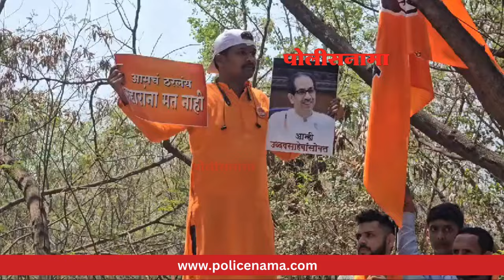Rohit Pawar | पार्थ पवार यांचा पराभव अजितदादा विसरले असतील, पण मी माझ्या भावाचा पराभव विसरणार नाही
Rohit Pawar | पार्थ पवार यांचा पराभव अजितदादा विसरले असतील, पण मी माझ्या भावाचा पराभव विसरणार नाही - रोहित पवार